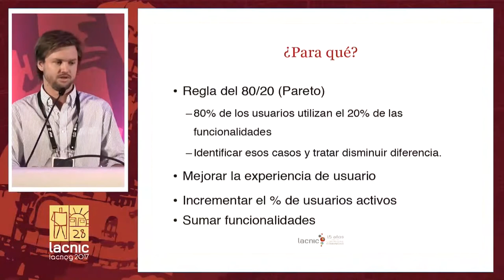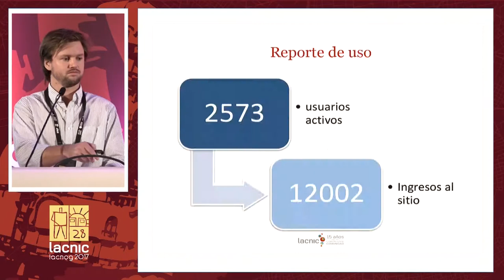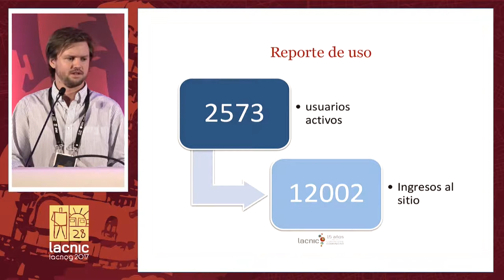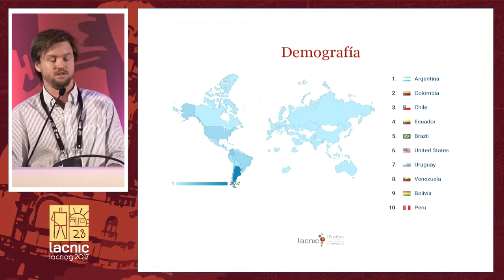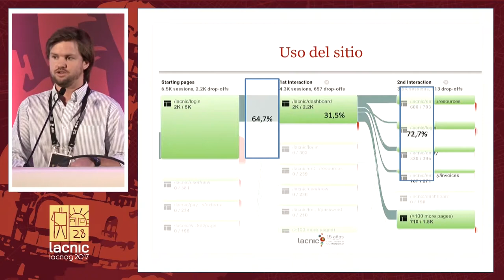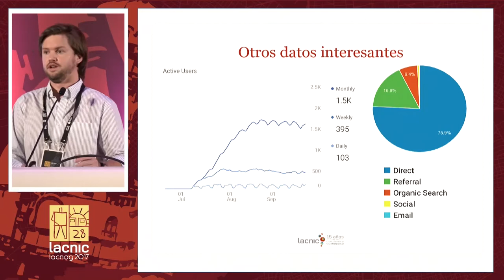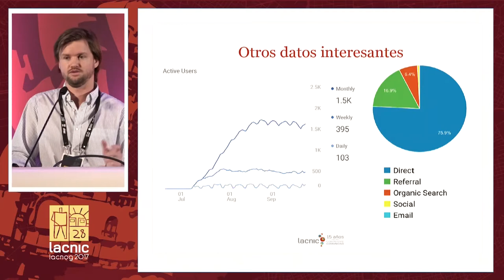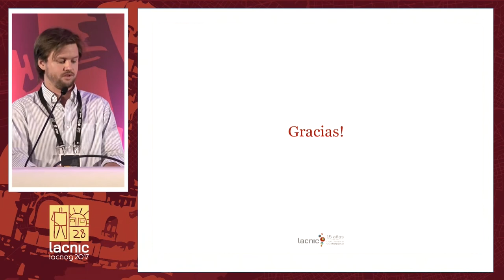Reporte de uso de MiLACNIC